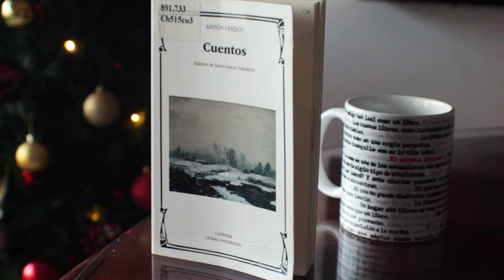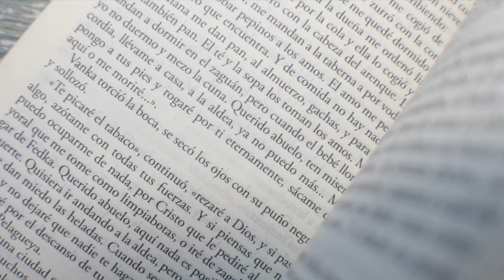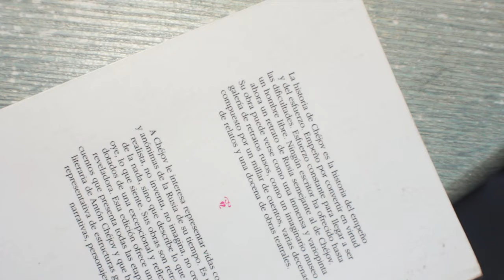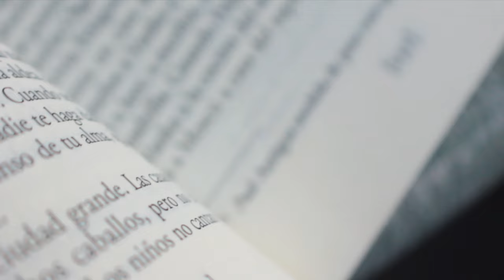Vanka de Antón Chejov: un cuento de Navidad que amarás (y te hará llorar)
Compra la taza con 18 frases literarias que sale en el video

Esta es la reseña "Vanka" de Antón Chejov, cuento que lo leímos en el CLE, mi Club de lectura. Narra la triste historia de Vanka, un niño de la rusia zarista que añora su casa en el campo.

- Estados Unidos

⏳ Capítulos:
- 00:00 Intro.
- 00:34 Resumen "Vanka".
- 02:44 Análisis literario.
- 05:45 Cierre.

♦ RESUMEN "VANKA" DE ANTÓN CHEJOV